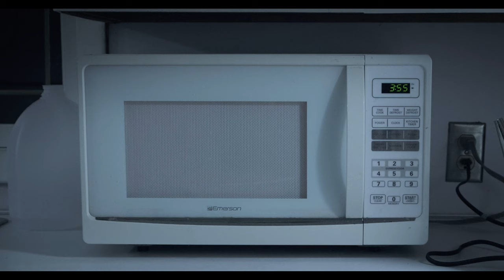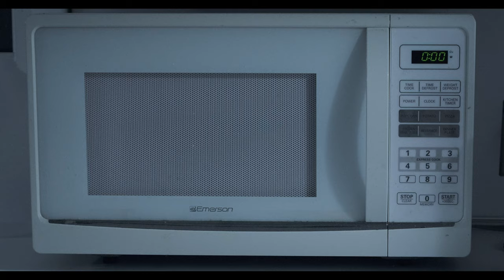The Black (2019 Short Film) - Shot on Fujifilm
As a small town Sheriff (Tom) readies himself to start a shift, an unknown figure (Jay) comes to collect on a debt. Over the course of eight minutes TOM and JAY have a discussion that causes you to question who is actually telling the truth.

The Black

An official selection of the 2020 Tupelo Film Festival, the 2020 Cape Fear Independent Film Festival, and the 2020 Raleigh Film and Art Festival.

Cast (in order of appearance):
Franklin Michael Lowry as Jay
K. Ryan Parker as Tom

Crew:
Franklin Michael Lowry - Producer, Director, Writer

Scott S. Clinton - Director of Photography, Sound Recordist, Post-Production Supervisor

Charles IV (aka Charles O. Mason IV) - Assistant Camera, Film Editor, Sound Mixer, Sound Editor

Sony - Production Assistant

Fujifilm XH1
Fujifilm MK 18-55 Cinema Zoom

TW @Scott_S_Clinton
Vimeo @ScottClintonPhotography